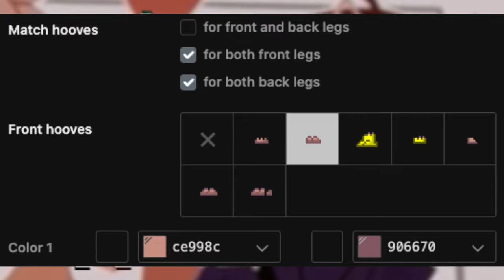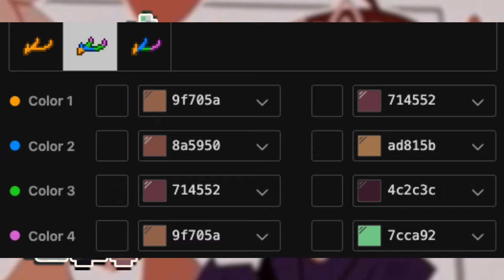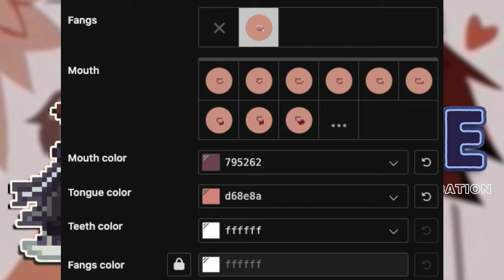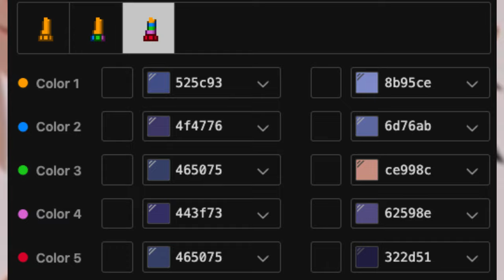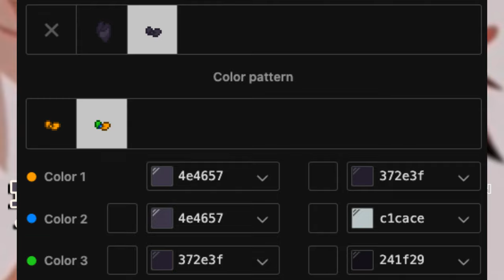👽) Alice FUNDAMENTAL PAPER EDUCATION : [ pony town skin ]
0:01 ──⊙ 1:11